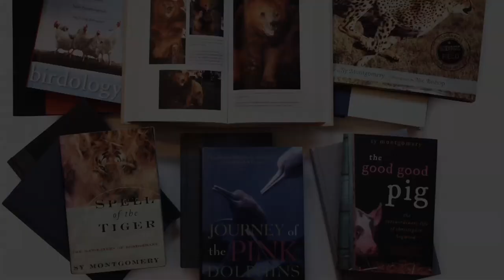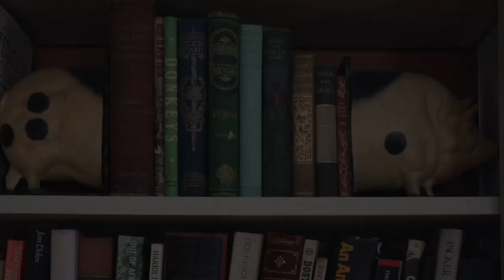Sy Montgomery: How to be a good creature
From hairy-nosed wombats to gorillas to gregarious pigs, nature writer Sy Montgomery says animals have taught her how to be a good creature.